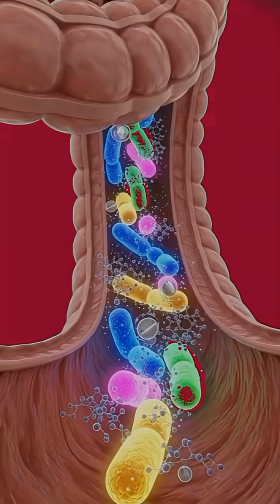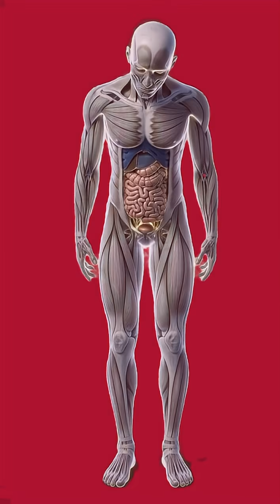"What Happened While You Drinking Red Bull Inside The Body."😱😮😱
Red Bull Gives You Wings – The Science Inside Every Sip! ⚡
Watch in stunning 3D how one can of Red Bull supercharges your body: caffeine & taurine ignite your brain, muscles explode with power, and pure energy floods every cell. From stomach to bloodstream to wings of light – feel the rush in 90 seconds!
💥 Peak performance unlocked
🧠 Sharper focus • 💪 Stronger body • 🚀 Unstoppable energy
Grab your Red Bull and fly higher today!